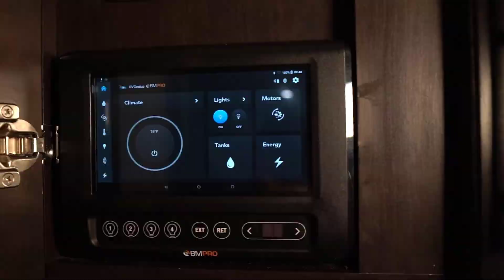2020 Seismic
"Travel Trailer & Fifth Wheels

Come shop TerryTown RV's Warehouse Showroom! It's the world's largest indoor RV showroom with more than 100 RVs displayed indoors! You're sure to find something the whole family will love. You can also visit us online."